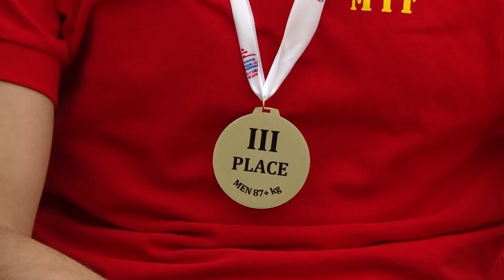Дејан Ѓеоргиевски - Македонско таеквондо 11.04.2017